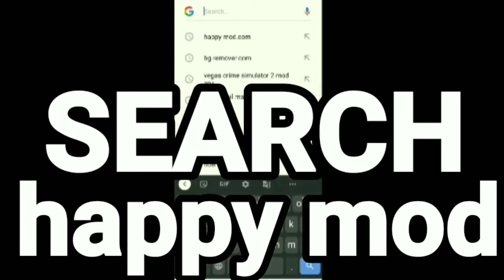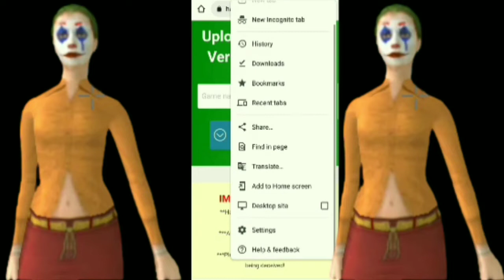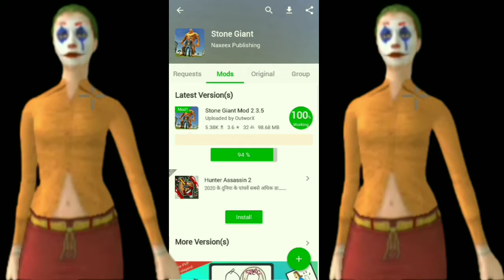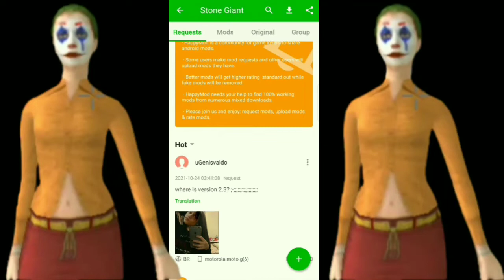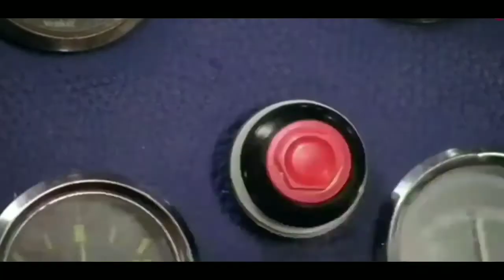stone giant mod apk unlimited money and gems ।। stone giant mod apk ।। stone giant mod apk happymod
eco ji gaming

game definition

gamedefinition

pagal gamerz

classical gamerz

dynamo spider

dynamo spider 2.0

black spider

black spider 2.0

anand op

gamer pandey

gamer blasty

eco ji gaming channel

eco ji gaming rope hero vice town

eco ji gaming rope hero vice town game

eco ji gaming rope hero vice town story

eco ji gaming rope hero vice town game story

eco ji gaming rope hero vice town video

eco ji gaming rope hero vice town game video

eco ji gaming rope hero vice town story video

game definition channel

game definition rope hero vice town

game definition rope hero vice town game

game definition rope hero vice town video

game definition rope hero vice town game video

game definition rope hero

game definition scary teacher 3d

game definition scary teacher

game definition granny

game definition free fire

game definition rope hero vice town big clash

game definition rope hero vice town big boss

game definition rope hero vice town big race 1

game definition rope hero vice town big race 2

game definition rope hero vice town transformers bike

game definition new update rope hero vice town

rope hero vice town new update game definition

dynamo spider channel

dynamo spider rope hero vice town

dynamo spider rope hero vice town part 1

dynamo spider rope hero vice town game

dynamo spider rope hero vice town video

dynamo spider rope hero vice town game video

dynamo spider face reveal

dynamo spider game

dynamo spider rope hero

dynamo spider gta 5

dynamo spider minecraft

dynamo spider muscle rush

how to use cheat code in rope hero vice town

rope hero vice town cheats apk

rope hero vice town cheats download

rope hero vice town cheats mod download

rope hero vice town cheats mod apk

rope hero vice town cheat code

rope hero vice town hack kaise karen

rope hero vice town hack mod apk new version

rope hero vice town hack version

rope hero vice town hack mod

rope hero vice town hack mod apk

rope hero vice town hack mod menu

rope hero vice town hack malayalam

rope hero vice town hack game

rope hero vice town hack unlimited money and diamonds

rope hero vice town mod apk kaise download karen

rope hero vice town mod apk unlimited money

rope hero vice town mod apk new update

rope hero vice town mod apk link

rope hero vice town mod apk latest version

rope hero vice town mod apk 2021

rope hero vice town mod apk unlimited money and gems

rope hero vice town mod apk unlimited money and diamonds

rope hero vice town apk download

rope hero vice town apk mod kaise download karen

rope hero vice town apk mod not installed

rope hero vice town apk mod unlimited money

rope hero vice town apk mod download

rope hero vice town apk unlimited money

rope hero vice town apk hack

rope hero vice town apk mod hack

rope hero new update 2021

rope hero mein new update kab aaega

rope hero mein new update kaise laen

rope hero mein new update kya hai

rope hero mein new update kya kya aaya hai

rope hero new update video

rope hero mein kaun sa new update aaya hai

new rope hero vice town

new rope hero vice town game

new rope hero vice town video

new update robot loin in rope hero vice town part 2

rope hero vice town new update gameplay

how to update rope hero vice town game

rope hero vice town new update gameplay video

rope hero vice town new update 2021 gameplay

new update rope hero vice town new update

how to download rope hero vice town new version

update rope hero vice town

how to earn unlimited money and diamonds in rope hero vice town

how to get unlimited money and diamonds in rope hero vice town

new mutant emotes in rope hero vice town

new mutant emotes in rope hero

stone giant new update

stone giant mod apk 20

stone giant mod apk 2.3.5

stone giant mod apk 2.1

stone giant mod apk version 2.3